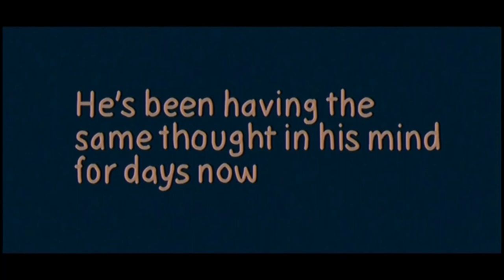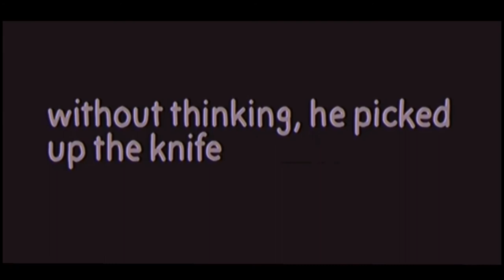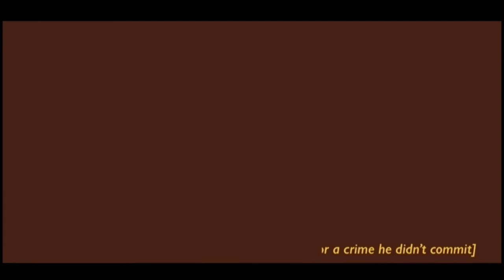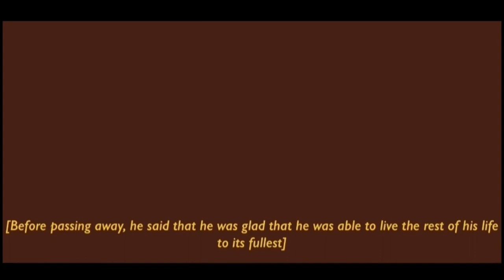Digital Storytelling Animation 2021 - Once Upon an Injustice | SMK Convent Bukit Nanas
Digital Storytelling Animation 2021
SMK Convent Bukit Nanas
Title: Once Upon an Injustice (unit 6: Crime)

“The main point of this story is to spread awareness regarding the miscarriage of justice that happens in society today and the consequences that the victims have to face.”

Apps used:
1) MediBang
2) Flipaclip
3) InShot
4) GarageBand

By:
Nina Sabrina binti Mohd Hazlan
Syarifah Maryam Sofia binti Syed Nasarudin
Kaseh Humaira binti Nor Azmi